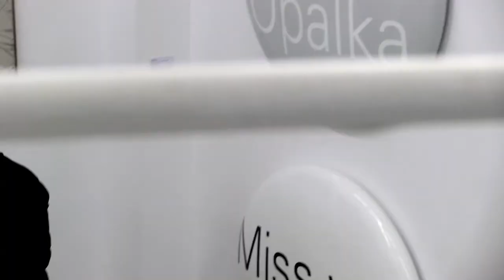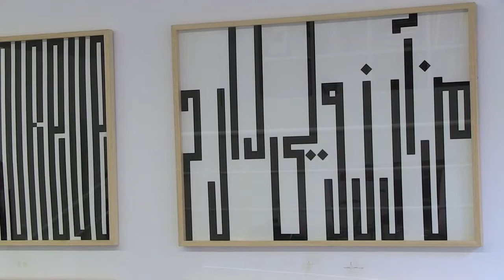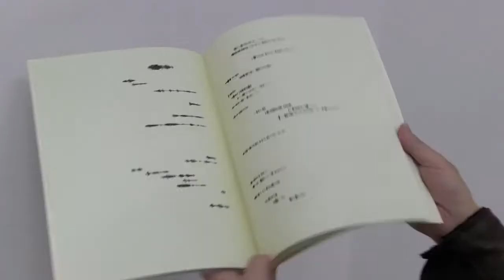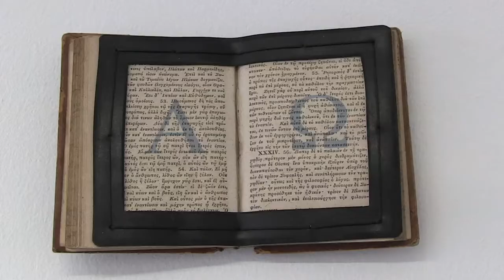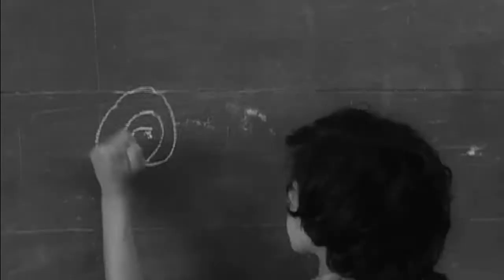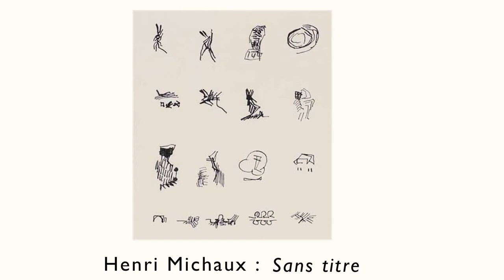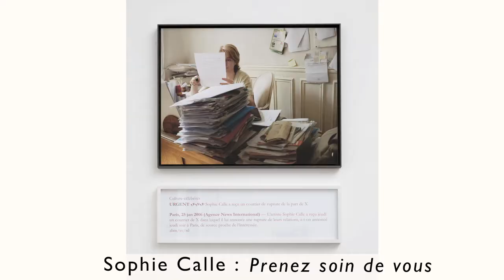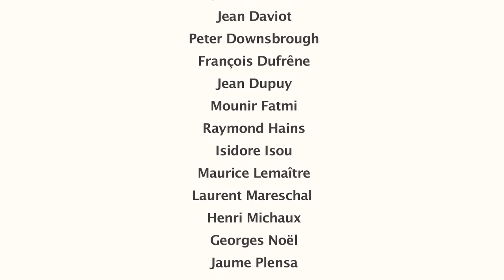Exposition « La plasticité du langage »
Présentation des deux expositions sur « la plasticité du langage » créées par Jeanette Zwingenberger à la Fondation Hippocrène en 2012.
Premier volet : « Entre les mots », du 6 septembre au 6 octobre ; second volet
« Entre les langues », du 16 octobre au 16 décembre 2012.